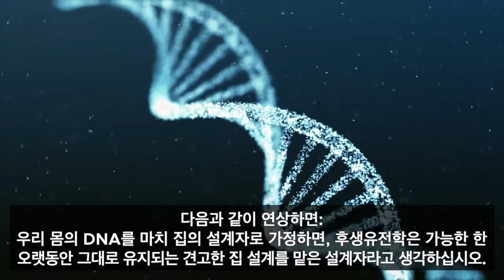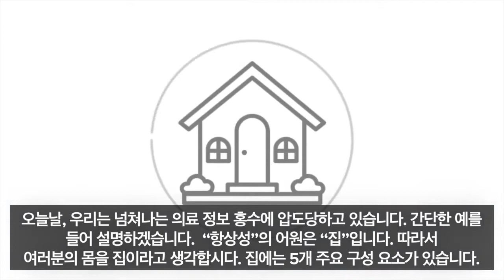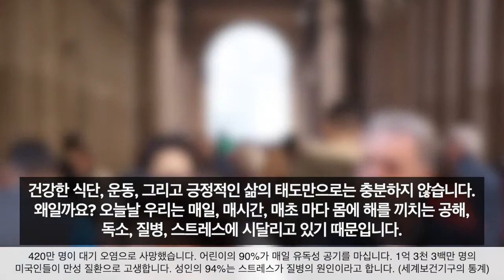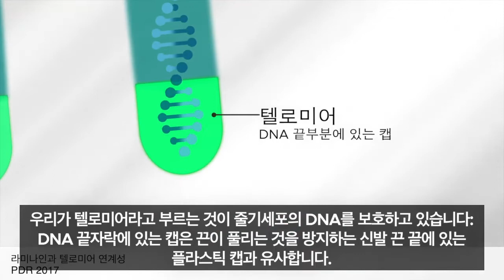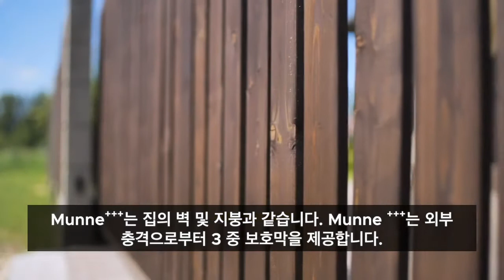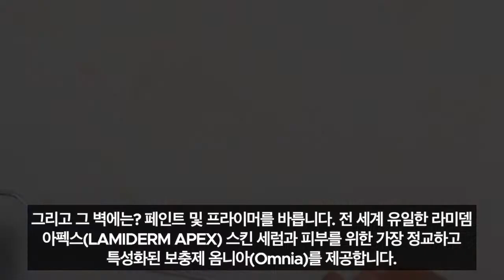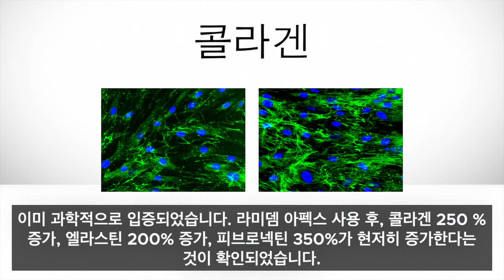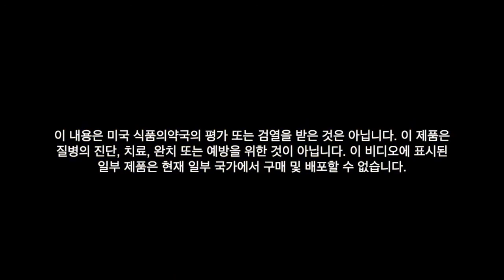라이프팜 소개: 후생유전학적 영양 및 스킨케어의 선구자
후생유전학적 영양 및 스킨케어의 선구자 라이프팜에 대한 소개 영상입니다.
(Introducing LifePharm: The Leader in Epigenetic Nutrition & Skincare)